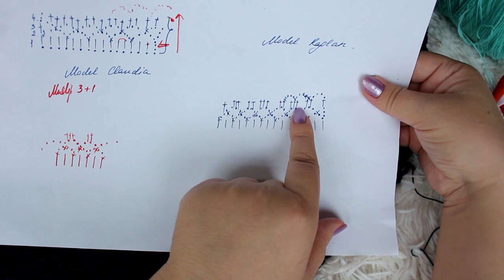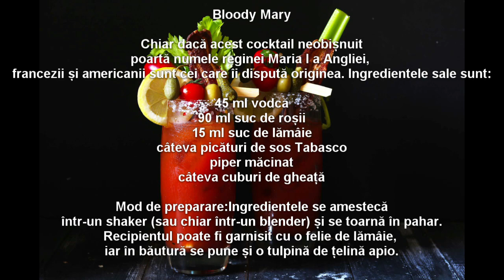Vlogmass cu Violette 2023- Episod 7 Bluza crosetata Revelion p2